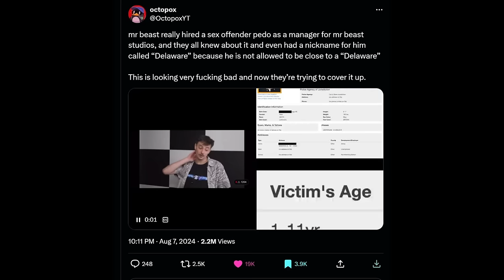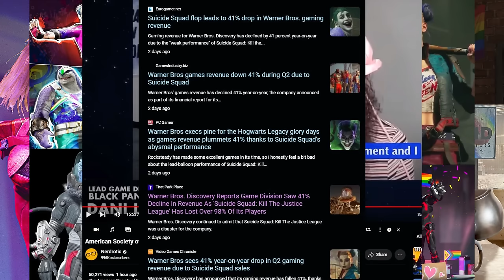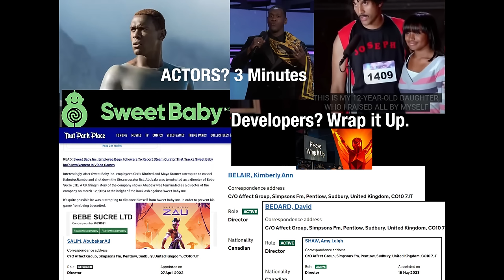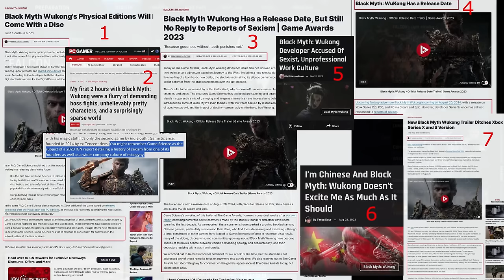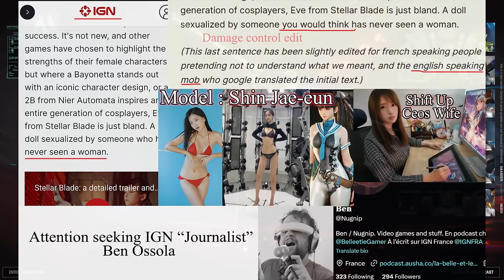They have to Beg. A Gaming Take from a Heterosexual.